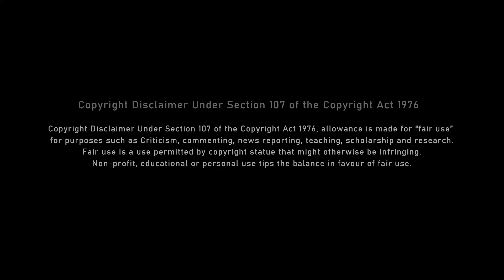SHAMIYANA I EPISODE 3 I NETRI TRIVEDI I POOJAN SHAH I JHANVI CHOPDA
Karma Entertainment & Poojan Shah Production presents, "शामियाना", शब्दों का!

Episode 3
"नज्मों की नेमत"

हम कितना भी खुद को व्यस्त कर लें। कुछ घटनाओं के दरमियान, ऐसा जरूर होता है कि, हम अपने अंदर के कुछ हिस्सों को तलाशते रहते हैं। उनमें, दर्द है, खामोशी है, अनकही बातें हैं, रंज है।
पर इन सबके बावजूद, कभी ना मरने वाली कुछ आशाएं और इच्छाएं, उन्हीं हिस्सों के जरिए हमेशा जीवित रहती हैं।

Credits:
Directed by: Poojan Shah
Performed by: Netri Trivedi
Written by: Jhanvi Chopda
DOP: Arth Panchal
Styled by: Devang Parmar
Costume Partner: Adwikaa House
Beauty Partner: BnB Nails and Saloon
Managed by: Karma Entertainment